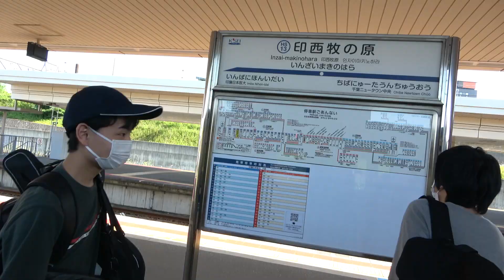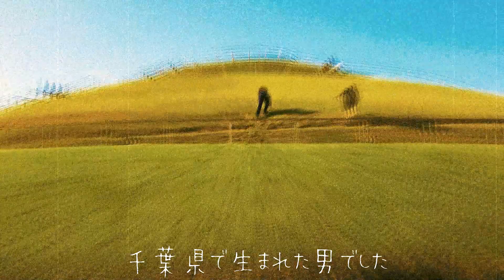東京で生まれた男(BORO)